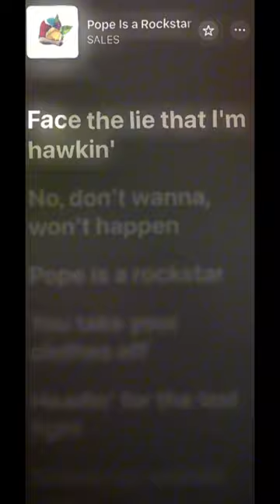SALES-Pope is a Rockstar